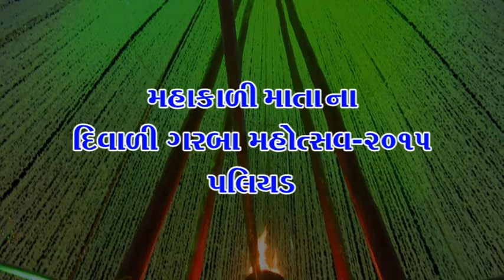Paliyad | Diwali Garba-2015 | Part 1